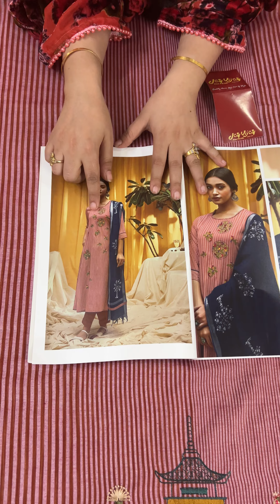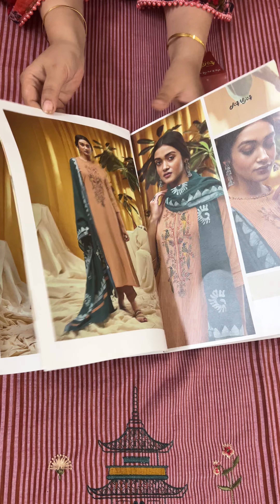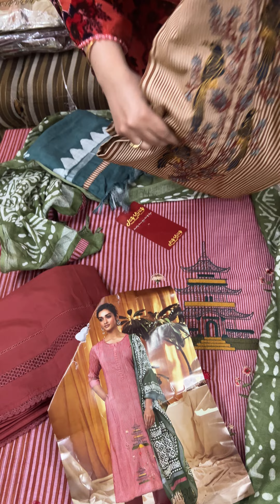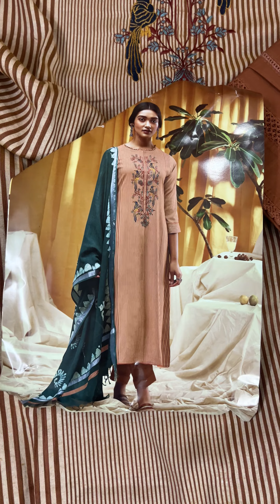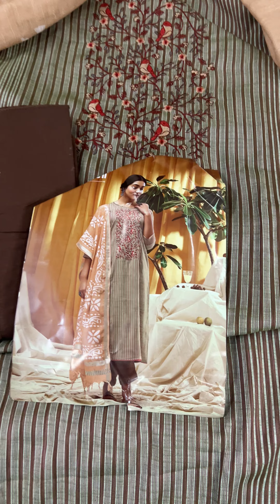चिड़िया तोते और घर वाले trending suits MULTIPLES READY